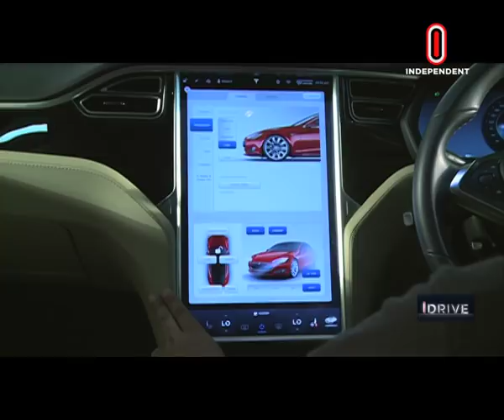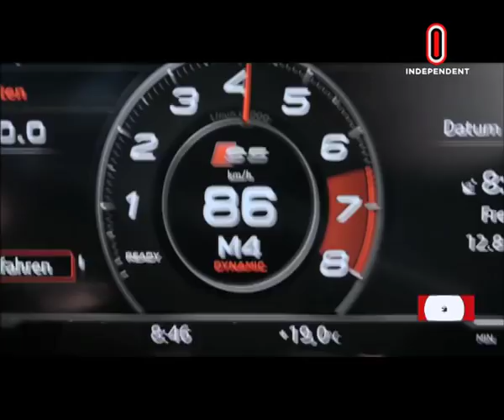Tesla S 60 Electric Car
I Drive Ep 118
Season Two
Independent Television.
Bangladesh.